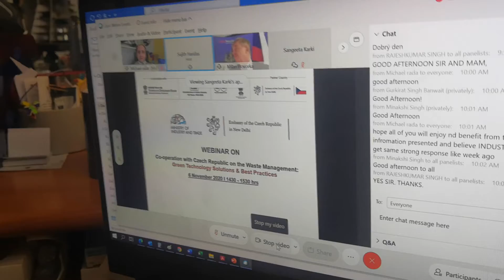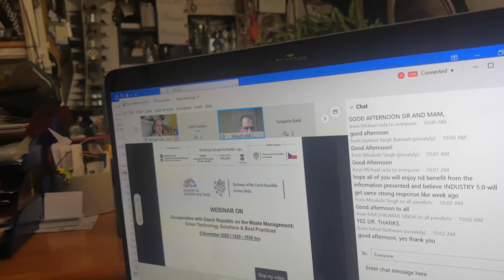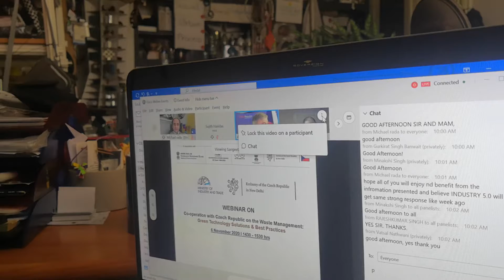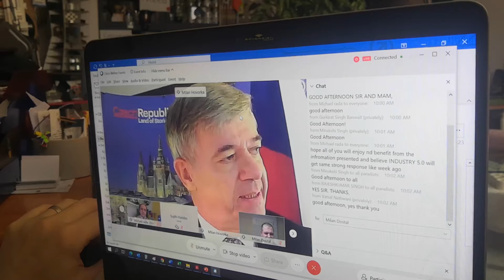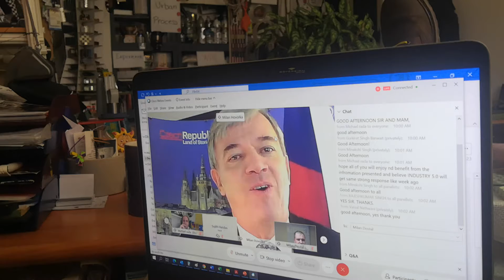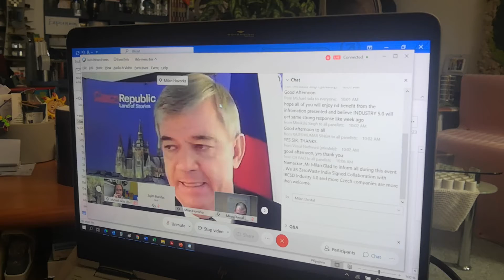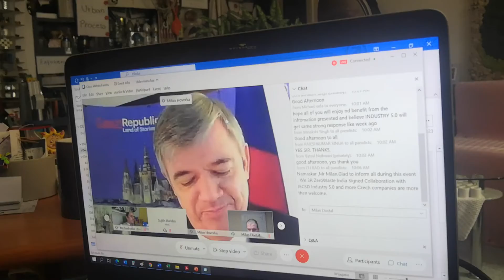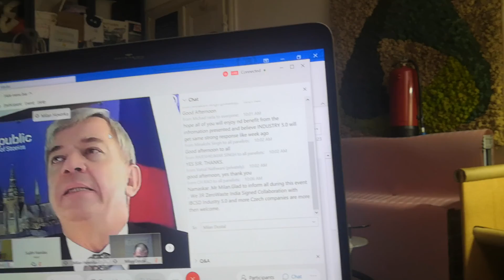Oficiální zahájení Českého dne na Indické konferenci WASTE TO WORTH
úvodní slovo vrchního konzula České republiky v Indii